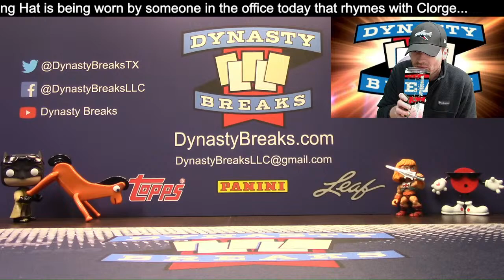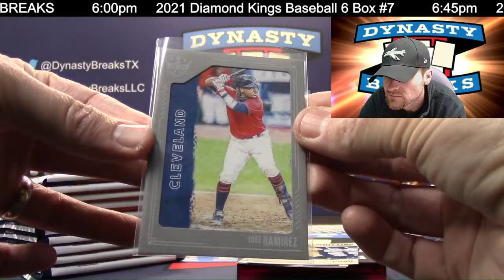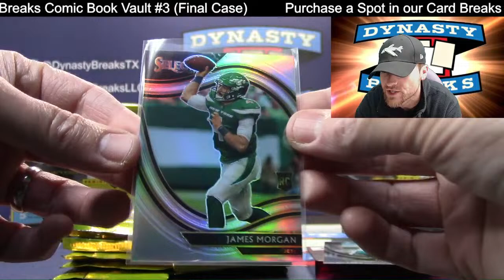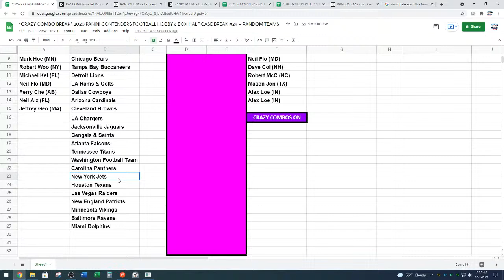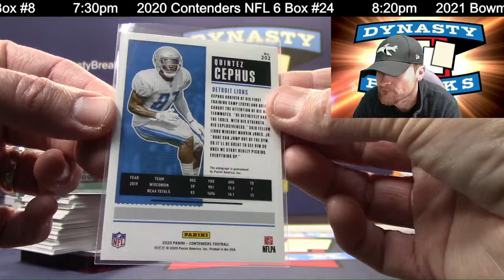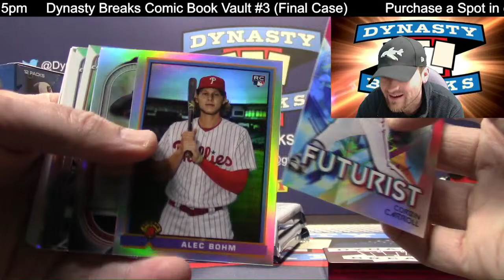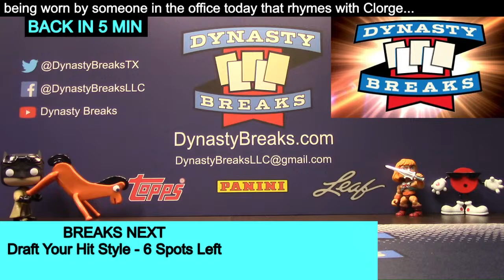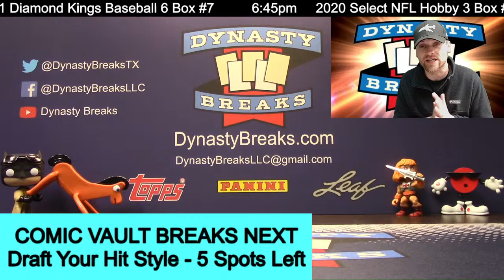DYNASTY BREAKS - Sports Card Box and Case Group Breaks